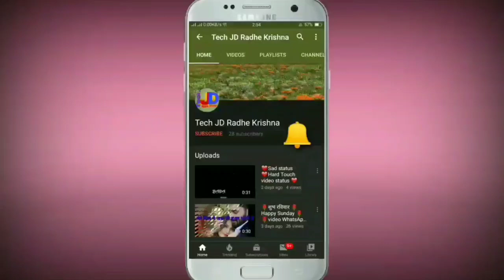सुबह की बभाई का मतलब सिर्फ गुड मॉर्निंग कहने नहीं होता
आपका बहुत बहुत स्वागत है हमारे YouTube चैनल में